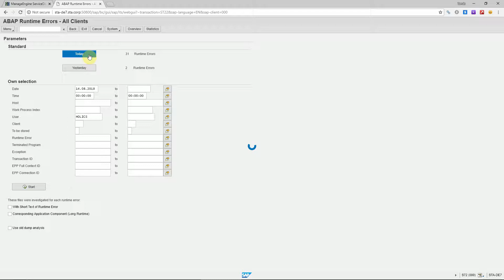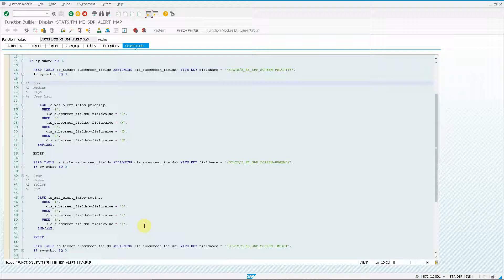ManageEngine ServiceDesk Plus - SAP Solution Manager integration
Create incidents in ServiceDesk Plus when alerts are triggered in SAP Solution Manager, without any manual effort.

Learn how easy it is to integrate SAP Solution Manager and ServiceDesk Plus using STA Ticket System for SAP.

This video shows how alerts triggered by the Monitoring and Alerting Infrastructure (MAI) are forwarded to ServiceDesk Plus.

All alert and metric details are added to the incident as well as hyperlinks to relevant SAP transactions where you can immediately start analyzing the problem.